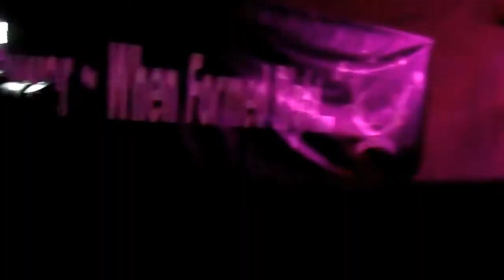Miss Krista Diamond.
Massabba Video
live at Sammy's..